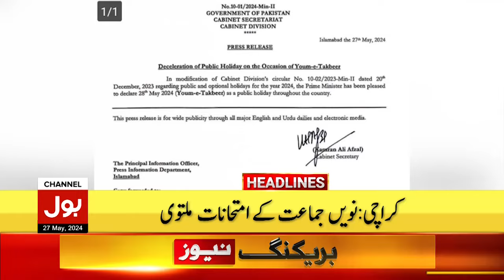PM Shehbaz Sharif In Action | Headlines At 10 PM | Holiday In Pakistan | All Exams Cancelled